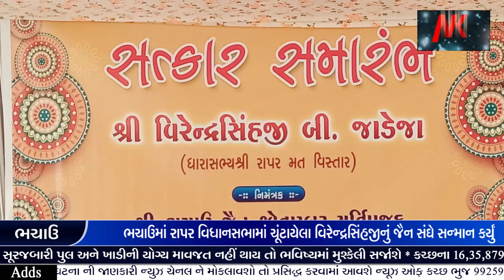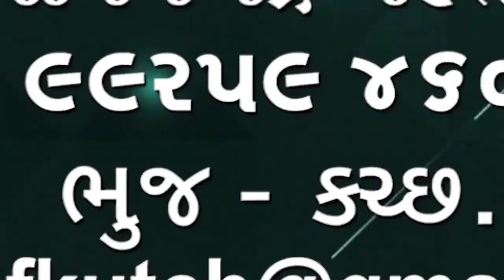જૈનસંઘના નેજા હેઠળ સાતચોવીસીસમાજ દ્વારા વિધાનસભામાંચૂંટાયેલા વિરેન્દ્રસિંહજીનું જૈનસંઘે સન્માનકર્યું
ભયાઉ જૈન સંઘના નેજા હેઠળ સાત ચોવીસી સમાજ દ્વારા રાપર વિધાનસભામાં ચૂંટાયેલા વિરેન્દ્રસિંહજી નું જૈન સંઘે સન્માન કર્યું અન્ય મંડળો પણ સન્માનમાં જોડાયા